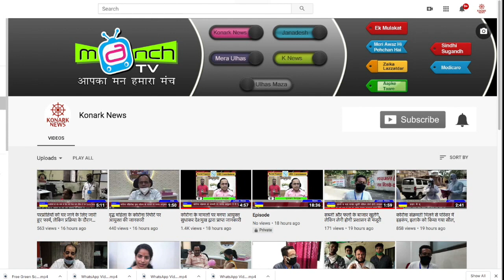डंपिंग ग्राउंड पर फिर उठा सवाल, नागरिक हो रहे बीमारी के शिकार